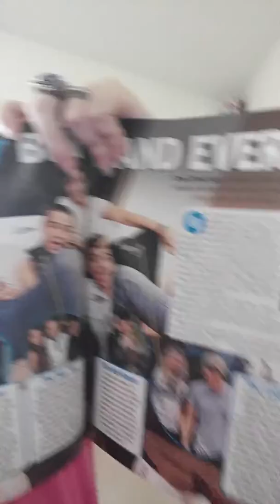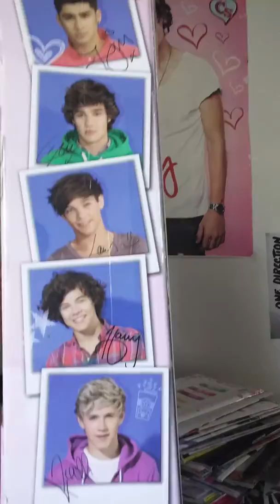1D magazines part 2